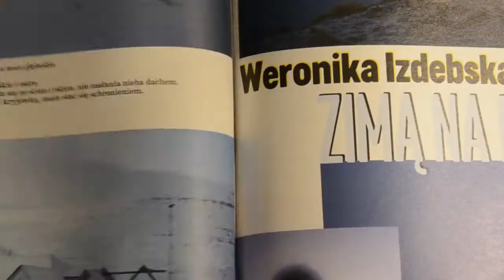Autoportret Zofia Paszkiewicz_2021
Ćwiczenie klasa II / montaż / 1 minuta